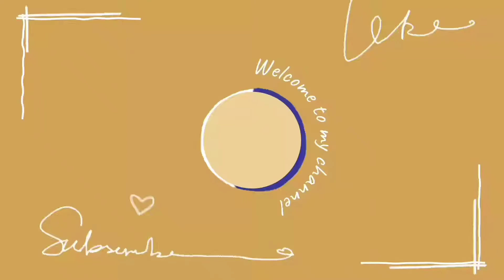Mandala Drawing and Colouring #1।। with Brush pen relaxing arttherapy @Sumita's Creative Zone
Mandala Drawing and Colouring #1।। Brush pen relaxing arttherapy @SumitasCreativeZone

Material used :
sketch book
black jel pen
brush pen